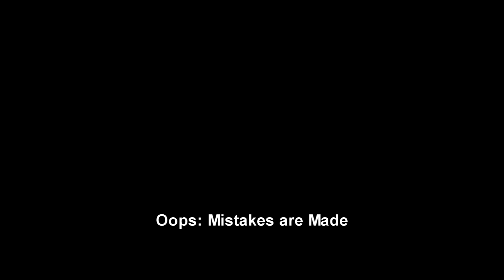Oops: Mistakes are made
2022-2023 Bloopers